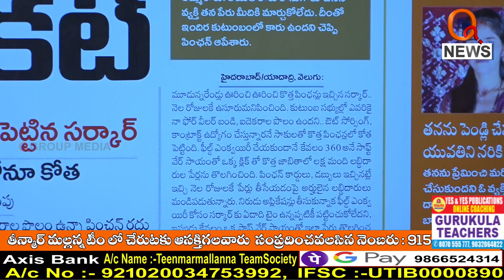కొత్త పింఛన్లు లక్ష కట్..|| TeenmarMallanna || QNews || QNewsHD